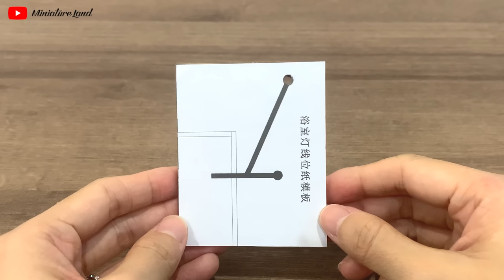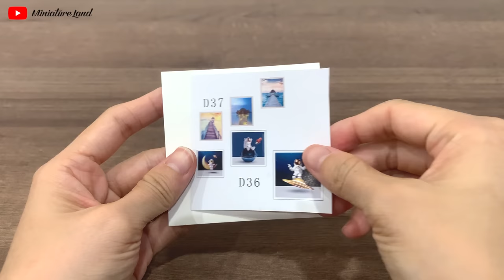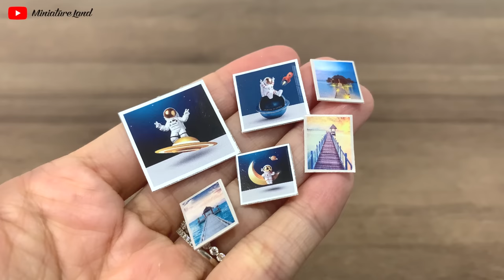[4K] DIY Miniature Dollhouse Kit || My Blue House - Duplex Apartment - Relaxing Satisfying Video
⚠️  SAVE MONEY TODAY ⚠️

Hallie ^-^

♡ Music ♡